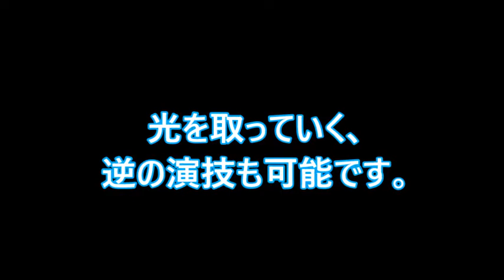マイザーズ・ディライト・プロ